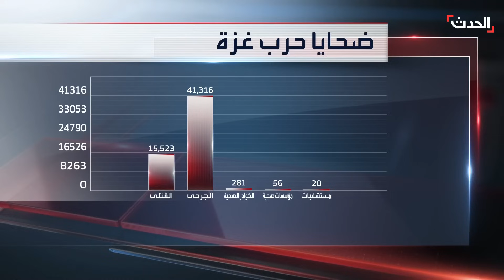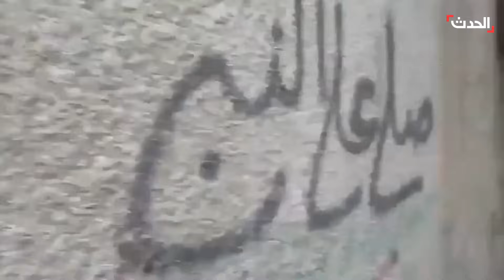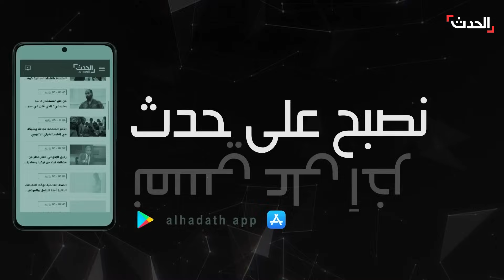التاسعة عشرة | إسرائيل تشطر غزة إلى نصفين.. وتعثر الاتفاق السياسي في السودان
التاسعة عشرة | إسرائيل تشطر غزة نصفين وتبدأ عملياتها البرية جنوب القطاع.. وتعثر الاتفاق السياسي في السودان بين الجيش و الدعم_السريع بمفاوضات